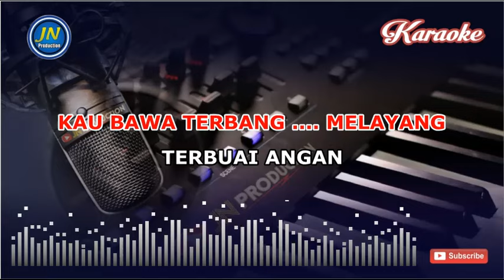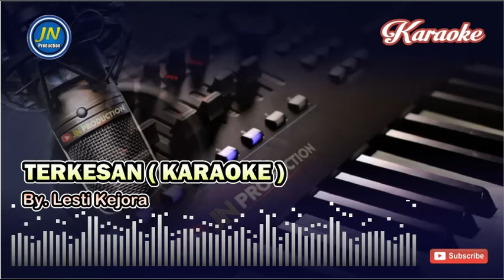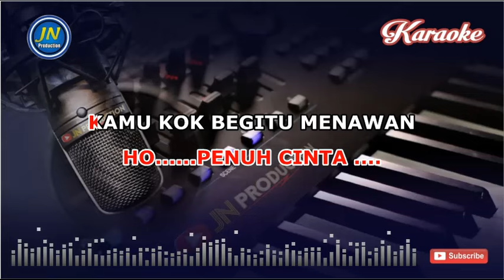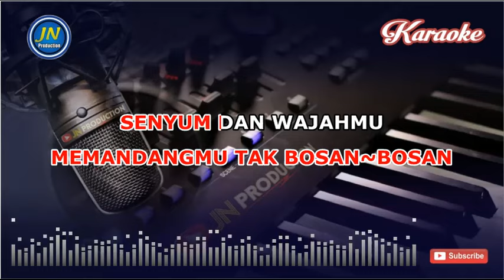Terkesan || Karaoke Dangdut Keyboard || By. Lesti Kejora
Lagu dangdut Original karaoke tanpa vocal yang berjudul Terkesan
Yang dipopulerkan Lesti Kejora

Lirik Lagu Terkesan
Lesti kejora
Composed : Adibal & yusup tojiri

Haa .
Haa .ha.
Haa.
Haa .

Kamu kok begitu menawan
Memandangmu tak bosan~bosan
Senyum dan wajahmu
Membuat diriku
Terkesan
Tiap kali kuperhatikan
Gayamu asyik menyenangkan
Caramu bicara
Caramu berjalan
Ku terkesan

Kau buat aku ... Merasa
Begitu nyaman
Kau bawa terbang ... Melayang
Terbui angan
Ho .o. terkesan

Semua menjadi kenyataan
Bahagia kita dipersatukan
Bersama jalani kehidupan
Kau adalah harapan

Cintaiku dengan kesungguhan
Lindungiku dengan kesetiaan
Sayangiku dengan kemesraan
Kau adalah pujaan
Bahagia
Ho .penuh cinta

Memandangmu tak bosan~bosan
Senyum dan wajahmu
Membuat diriku
Terkesan

Kau buat aku
Ho Terkesan

Semua menjadi kenyataan
Bahagia kita dipersatukan
Bersama jalani kehidupan
Kau adalah harapan

Cintaiku dengan kesungguhan
Lindungiku dengan kesetiaan
Sayangiku dengan kemesraan
Kau adalah pujaan

Bahagia
Ho. penuh cinta .

Memandangmu tak bosan~bosan
Senyum dan wajahmu
Membuat diriku
Terkesan

Kau buat aku
Ho Terkesan